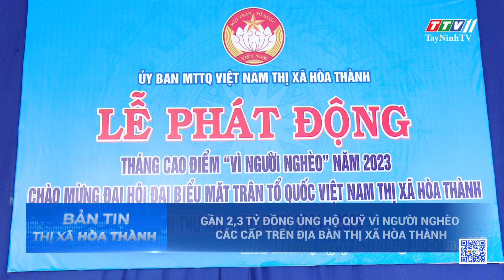Bản tin địa phương thị xã Hòa Thành ngày 21-10-2023 | Tin tức hôm nay | TayNinhTVDVC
Bản tin địa phương thị xã Hòa Thành ngày 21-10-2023 | Tin tức hôm nay |
TayNinhTVDVC
NỘI DUNG
- Khen thưởng các tập thể, cá nhân có thành tích trong công tác diễn tập khu vực phòng thủ
- Tiếp tục tăng cường công tác phối hợp ủy thác cho vay
- Tăng cường các biện pháp chủ động phòng, chống bệnh trên gia súc, gia cầm
- Gần 2,3 tỷ đồng ủng hộ Quỹ Vì người nghèo các cấp trên địa bàn thị xã Hòa Thành
- Nhiều hoạt động nổi bật trong công tác Chữ thập đỏ trường học